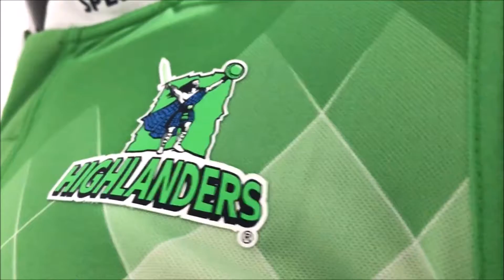Jersey Highlanders Rugby 2017